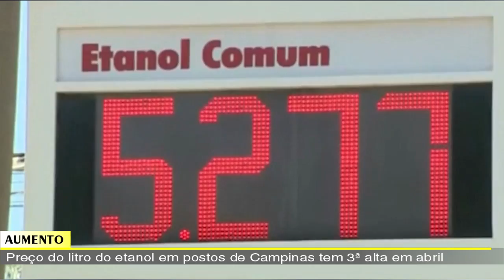JORNAL DA TV SBN – 22/04/2022 - Preço do litro do etanol em postos de Campinas tem 3ª alta em abril